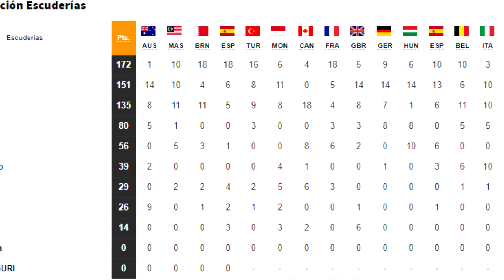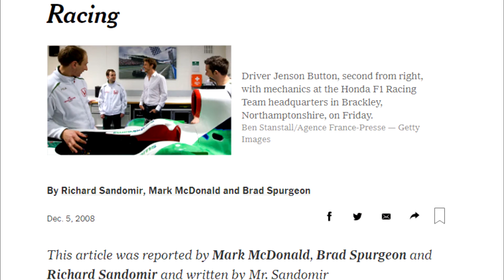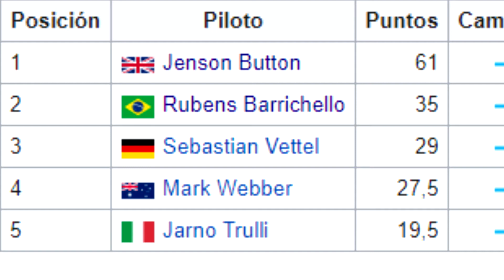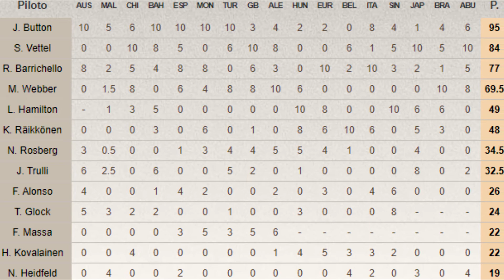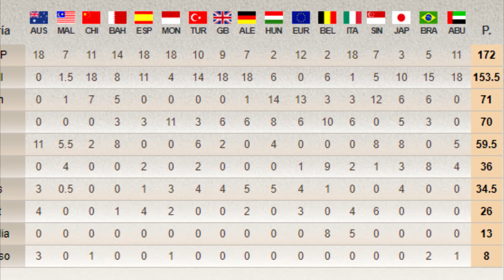La historia de un equipo campeón y fugaz: Brawn GP